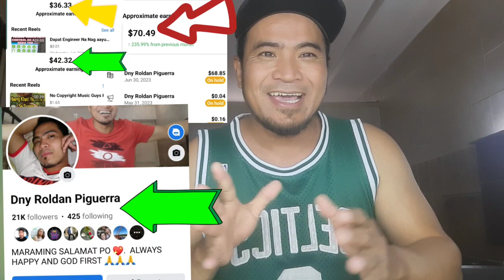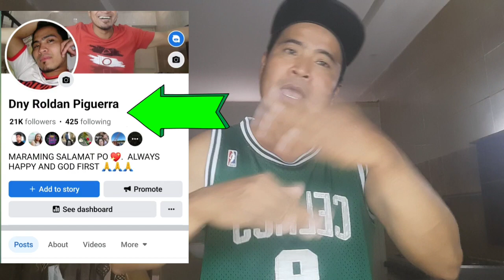ANG GANDA PALA NGAUN ANG KITA AN SA FACEBOOK REELS (DNY Roldan Piguerra)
hello po sakin mga kaibigan ang video ito ay sa Facebook reels po nman tayo na bc kasi my maganda program si mameta at mabilis ang kita sa reels.